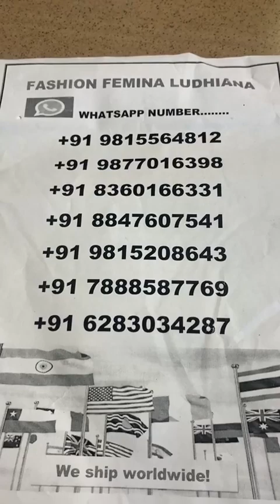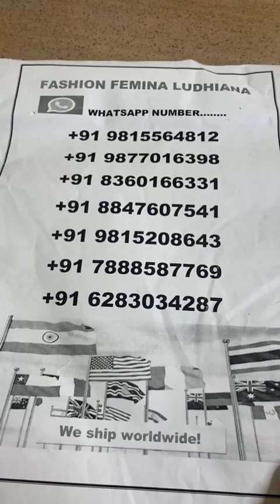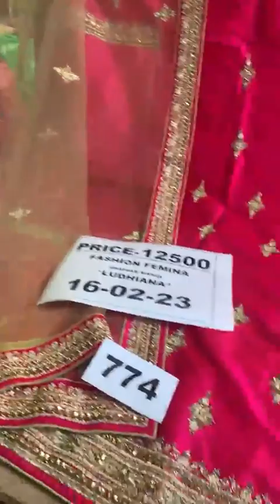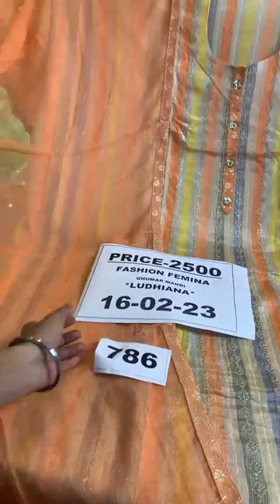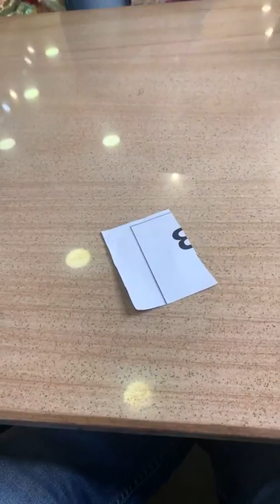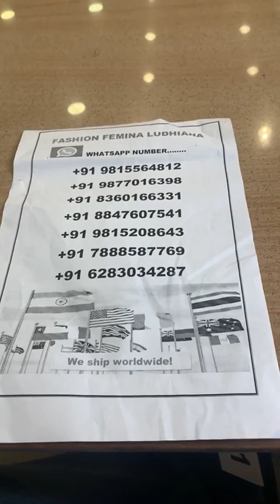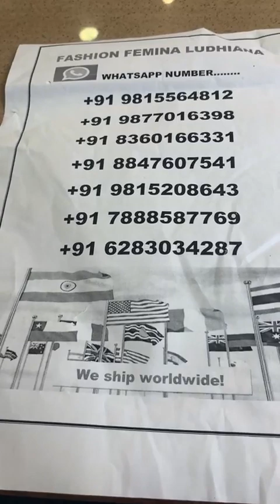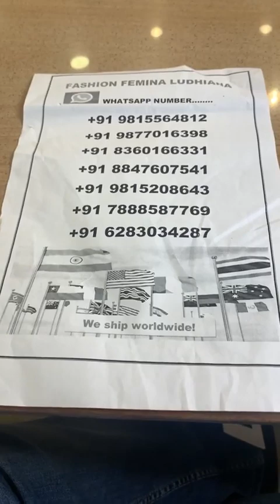1500/- 2500/- 4500/* 6500/- 9500/ more fashion femina Ludhiana || punjabi suit || Lehenga choli